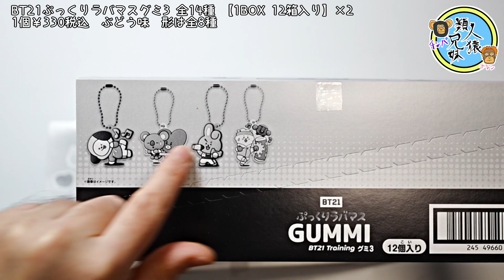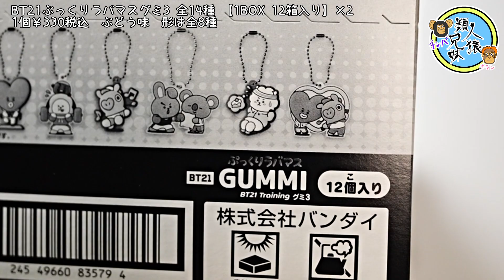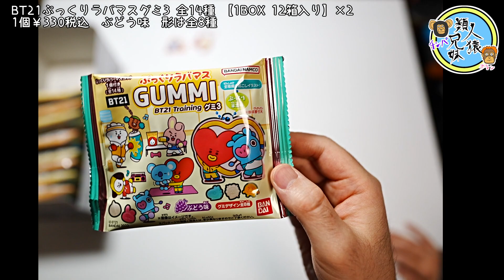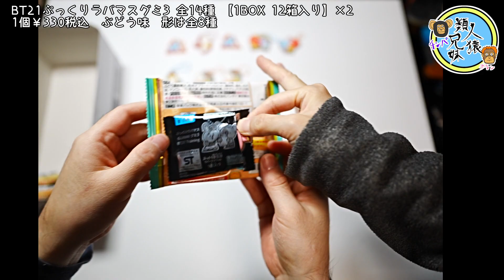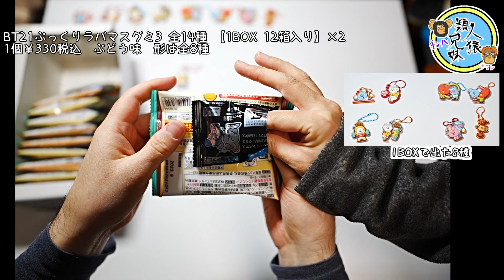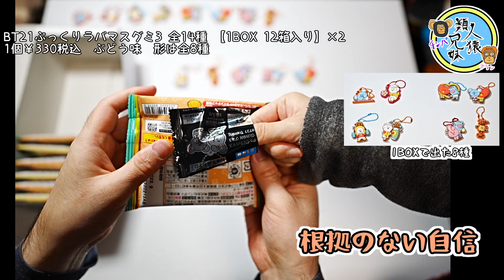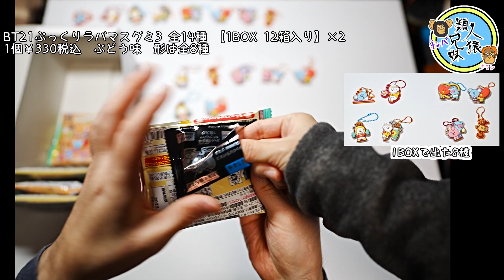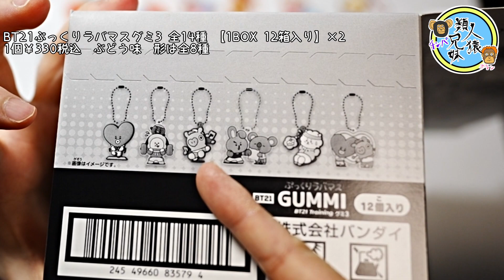開封unboxing BTS BT21ぷっくりラバマスグミ3 BT21 Training ラバーマスコットつき 全14種 1BOX12個入り×2箱 兄妹で開封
BTS、BT21のラバマスグミ第3弾、BT21ぷっくりラバマスグミ3が出ました！今回はトレーニングということで運動をしているデザインのラバーマスコットになります。全14種。

グミの形は全8種、味はぶどう味です。

14種で1箱12個入りなので1BOXではコンプできないので2箱買いました。
もうコンプは難しいかと思ってましたが、今回は結構いけそう？な感じが…

BT21ぷっくりラバマスグミ3 全14種 メーカー希望小売価格 330円(税込)
グミの形 全8種、ぶどう味

開封unboxing　BTS　TinyTAN ラバマスグミ　ラバーマスコット付きグミ2BOX 全14種【開封】【タイニータン】

開封unboxing　BTS　BT21　BT21ぷっくりラバマスグミ2　I’m Hero　BT21 BABY　ラバーマスコットつき　全14種　1BOX12個入り×2箱+α　兄妹で開封

開封unboxing　BTS　BT21　BT21グミ2　BT21 SCHOOL　ダイカットステッカー付き　全22種　1BOX12個入り×3箱　兄妹で開封　全種コンプできるか！？

開封unboxing　BTS　タイニータン　TinyTANグミ　ダイカットステッカー付き　全21種　1BOX12個入り×2箱　兄妹で開封　後編　4箱開封した結果は？

後編！残りの2箱開封！

開封unboxing　BTS　BT21グミ　BT21ぷっくりラバマスグミ　兄妹で4箱開封　コンプできるか!?

BT21グミ　ダイカットステッカー全22種1枚付き　開封はこちら